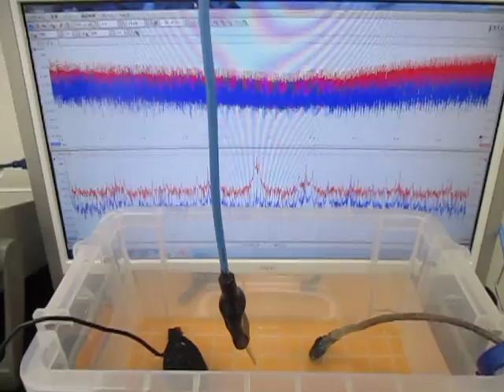オリジナル超音波実験：実験動画の公開